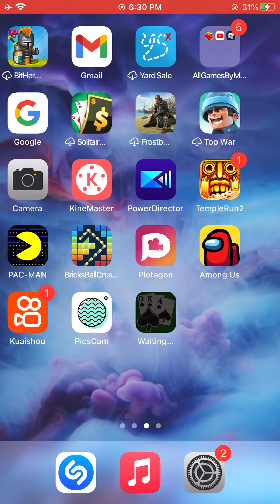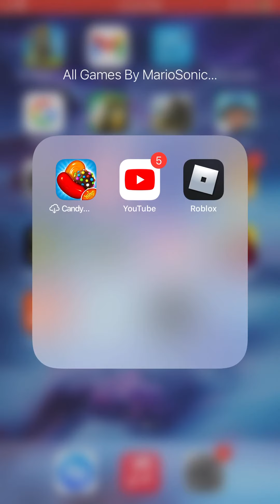Roystanford roblox account